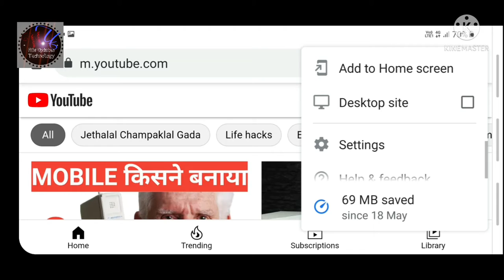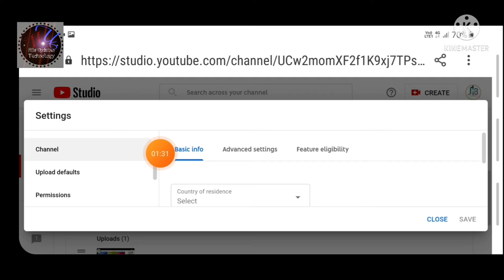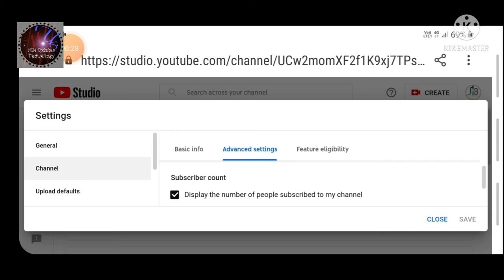Subscribe Hide keva kariea ?